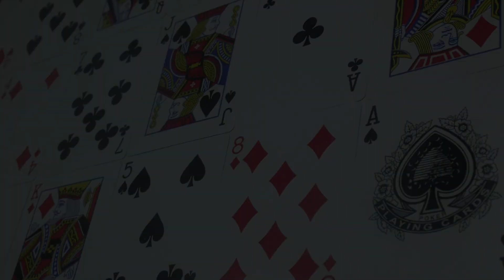Ep 633 - Chats: Veronica Brill Pulls Back the Curtain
This week Jim Reid and the RecPoker RECing Crew welcome back poker player, commentator and host Veronica Brill! Veronica unfortunately had a front-row seat to the terrible situation with Nick Vertucci at Hustler Casino Live and she shares her perspective on how events there unfolded over time, culminating in the public scandal that has broken out over the last few weeks. Veronica, who made a name for herself in the poker community by being at the forefront of the Mike Postle cheating scandal several years ago, shares her perspective on how the HCL situation came about, the warning signs she wishes she had paid more attention to along the way, how the public has reacted to her role, some advice she would share to other folks in the poker industry, how her life as a public figure has been affected by the vitriol and anger of some people in the poker industry since that time, and a lot more.

The panel also discusses various problems and solutions available to the poker world as a whole, and Jim gets a little, um…hot under the collar…talking about how we as a community deserve to ask better of ourselves and each other when it comes to making the poker world a better, more comfortable place - and maybe even a place with fewer assholes in it.

We also play Stake/Study Stack with Sean Deeb, David Tuchman and Faraz Jaka and we Close The Action with our speed round! Plus of course we raffle away a free prize at the end for folks in the YouTube chat, to help support a local food bank. Join us LIVE on YouTube next Monday at 7:30 ET for free to ask our guests questions in real time, and you can win too!

We also go over this week's home game results and discuss these topics:

Timestamps:
04:28 Veronica shares about her current role in the poker world
06:33 Veronica on allegations about Nick Vertucci
24:45 Poker problem or human problem?
27:32 Stepping in front of anger
31:39 It’s not possible to be selective in poker
42:35 Help make voices heard as a poker community
47:17 Stopping bad behavior instead of moving people to other tables
55:07 When the whales are the a***h**
59:08 Veronica’s favorite and strangest interview
1:14:27 Home Game Result updates

RecPoker is a vibrant and encouraging poker learning community. We are committed to learning the game, but our priority is building healthy relationships where we can not only grow in the game, but grow in our enjoyment of life. The free membership website at rec.poker is awesome, but it's just a tool to help us build that community. You can join for FREE, giving you access to the groups, forums, and other member benefits. If you want to enjoy the premium content, or become part of the RECing Crew, those options are available and you can get your first month for only $5 using the code RECPOKER.